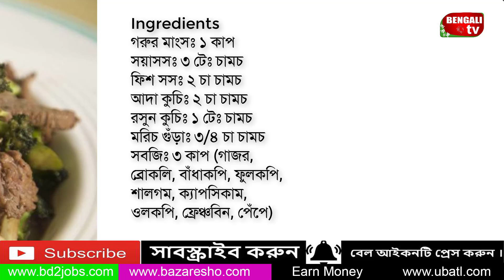স্টার ফ্রায়েড বিফ || Bengali TV Recipe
Steps
 Step 1
মাংস ৪ সেমি লম্বা করে পাতলা স্লাইস করুন। সয়াসস ও ফিশ সস মাখিয়ে ১ ঘন্টা মেরিনেট করুন। মাংস ফ্রিজারে রেখে জমে আসলে পাতলা স্লাইস করতে সুবিধা হবে।

 Step 2
যে কোন ৩ রকমের সবজি ম্যাচস্টিকের মতো লম্বা করে কাটুন। বাঁধাকপি মোটা কুচি এবং ফুলকপি ও ব্রোকলির ফুল ছোট টুকরা করুন। সবজি ধুয়ে কুটে ৪-৫ কাপ নিয়ে পানি ঝরান।

 Step 3
কড়াই বা ফ্রাইংপ্যানে তেল দিয়ে মাংস, আদা ও রসুন দিন। মাঝারি আঁচে নেড়ে নেড়ে ভাজুন। ঢেকে আঁচ কমিয়ে দিন। পানি শুকিয়ে মাংস সিদ্ধ হলে কড়াই থেকে তুলে রাখুন।

 Step 4
কড়াইয়ের তেলে সবজি দিয়ে কড়াজ্বালে নেড়ে নেড়ে ৪-৫ মিনিট ভাজুন। স্বাদ অনুযায়ী লবণ দেখে নিবেন। মাংস দিয়ে ১০-১৫ সেকেন্ড ভেজে নামান।